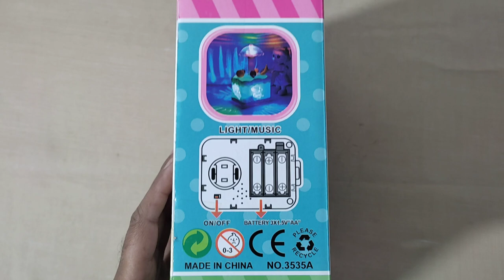Super Doll Ice Cream Van Light Music Toy No 3535A Unboxing & Testing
Dosto aaj ki video mai maine unboxing aur testing karayi hai Super Doll Ice Cream Van Light Music Toy No 3535A ,3d lights, wonderful music, automatic system, lovely shape,ice cream van, super doll

Light & Sound
Bump & Go
Battery-operated

Electric Universal Gear Car Light Music Gear Wheel Toy Unboxing

Rc Sports Racing Car Radio Control Toy Unboxing & Testing

Electric Transparent Gear Glowing Duck Music Toy Unboxing

Rc Stunt Car Radio Control Unboxing & Testing

Gear Rotating Transparent Bus Light Music Funny Toy Unboxing